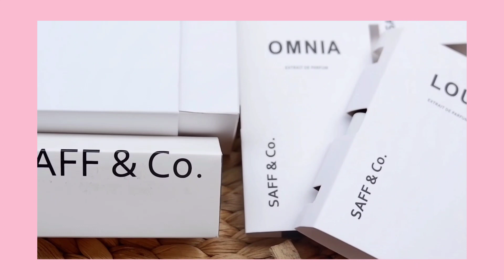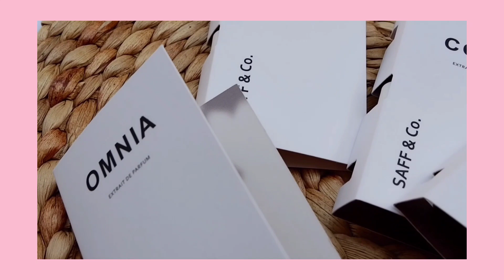SHOPEE HAUL PARFUME HIGH END ! TAHAN 12 JAM? ( SAFF&CO )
Hallo teman-teman youtobe :)
kembali lagi dichannel aku
" ITS VILAUWW "